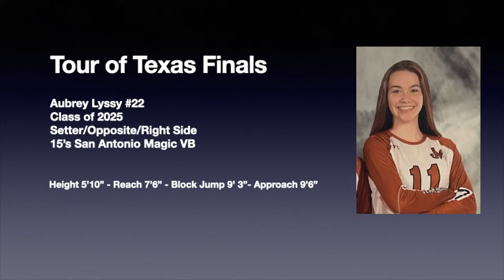Tour of Tx Finals 2022 15's Div - Aubrey Lyssy #22 - 5'10" S/Opp/RS - SA Magic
Aubrey Lyssy #22 - S/Opp/RS - 5'10"
San Antonio Magic 15 Elite